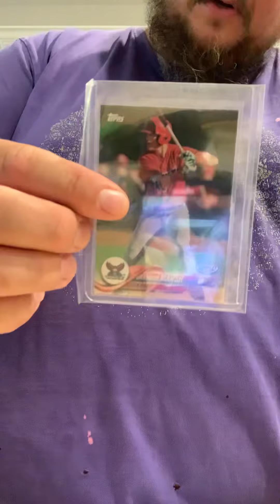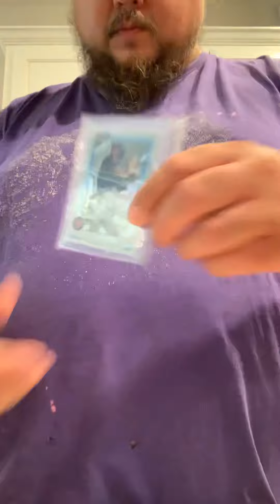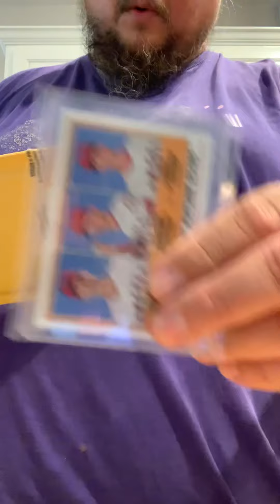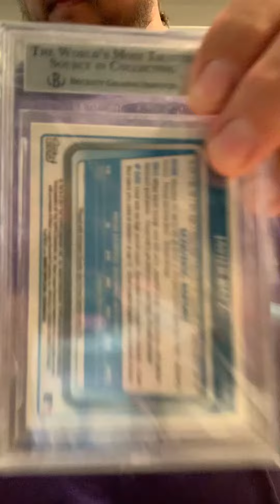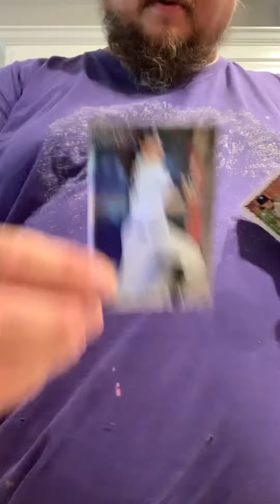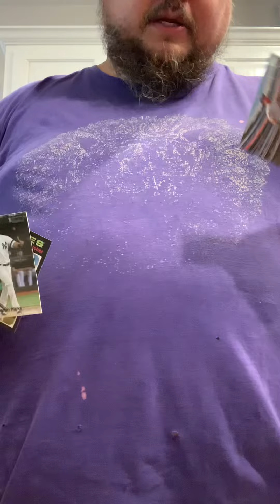Sportscard Unboxing #37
Gleybor Torres jersey patch +++